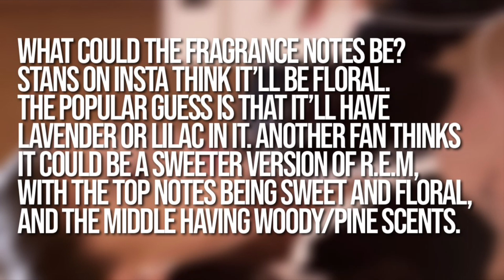GOD IS A WOMAN, THE NEW FRAGRANCE (ARIANA GRANDE PERFUME UPDATES)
this woman pushes out perfumes like she pushes out albums 😭

welcome back to the ariana updates! today, ariana has announced her new fragrance joining the lineup, god is a woman. this flowery looking fragrance hasn’t had its notes released yet, but worry not, ariana loves to spill tea so it shouldn’t be too long before we get the notes and the packaging, along with the release of it in Ulta Beauty. lowkey, i’m still processing r.e.m, so i thought i was daydreaming when i saw the post 😳

what are your thoughts on this perfume? are you excited? what do you think it smells like? thoughts on what the packaging could look like?

personally, i’m fucking excited as fuck for this fragrance. miss grande does not come to play with her perfumes 😮‍💨

btw, stream god is a woman 💜🌕